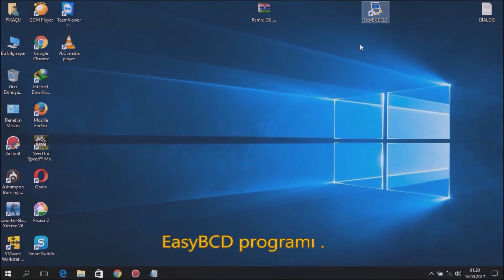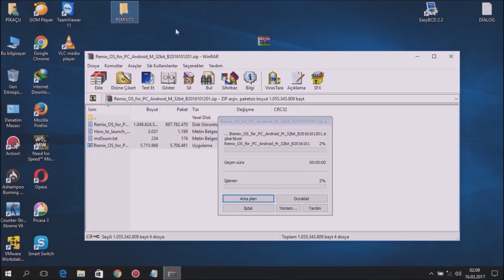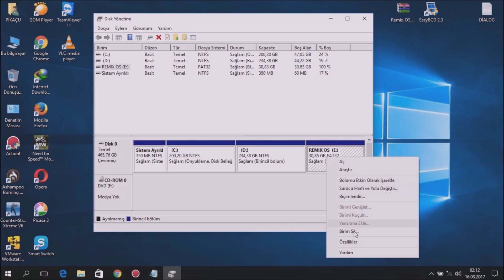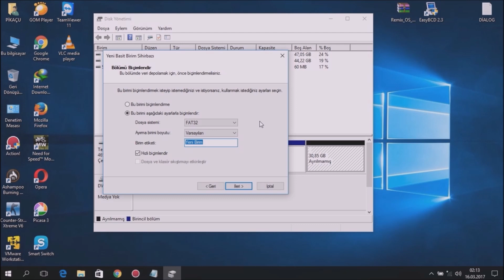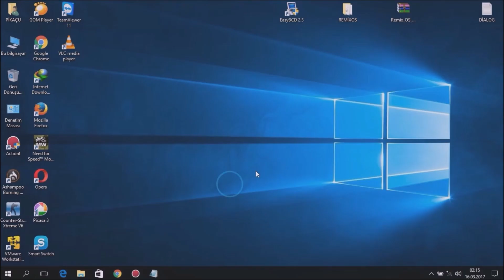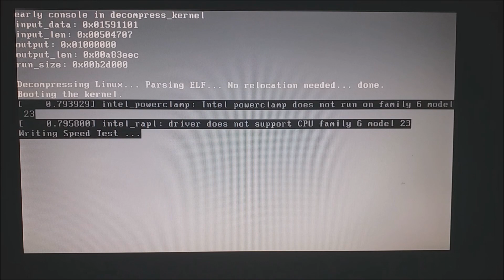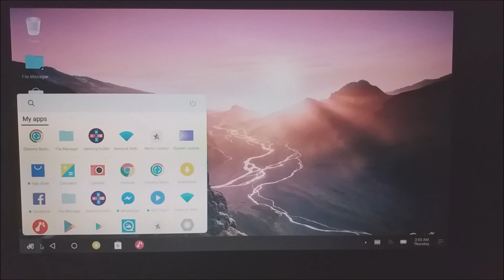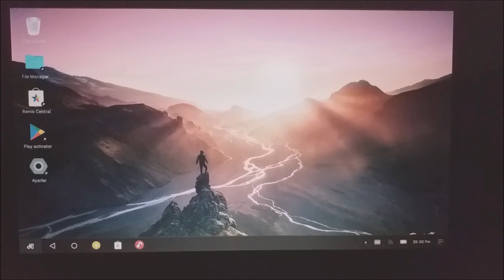Bilgisayara Android Kurma [RemixOS] - [PhoenixOS]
Bilgisayara Remixos ya da Phoenixos android nasıl kurulur? Bilgisayara remixos yükleme, Bilgisayara Phoenix os yükleme rehberini sizler için hazırladık. Eskimiş bilgisaarlarınızı Android tablete dönüştürün ya da bilgisayarlarınızda android telefon ve tabletlerinizde kullandığınız uygulamaları çalıştırın kullanın... Hazırladığım bu rehberde bu işlemleri nasıl yapacağınızı detaylıca anlatmaya çalıştım. İyi seyirler...

Merhaba, Ben Cüneyt.